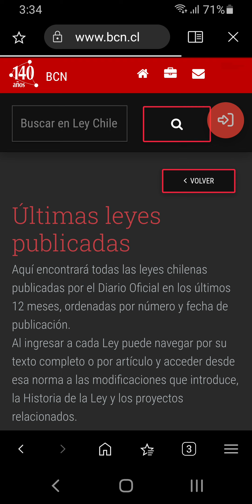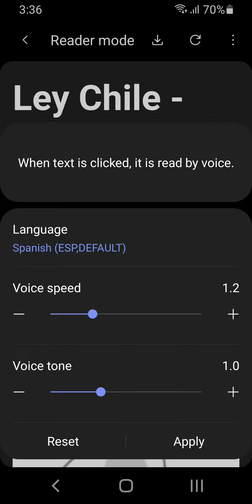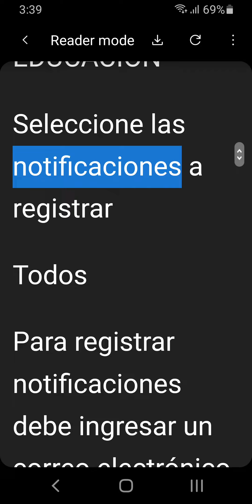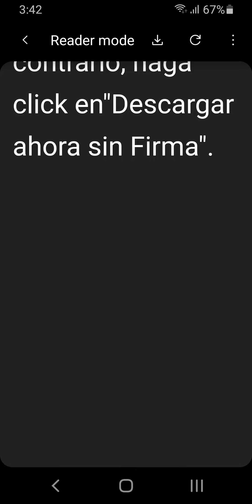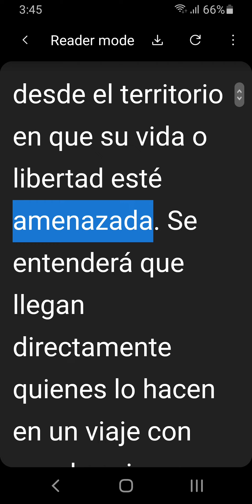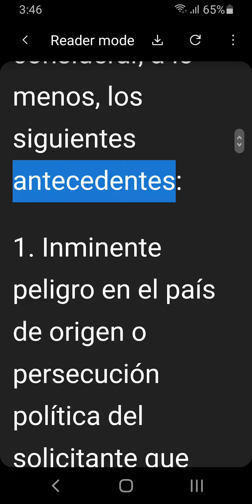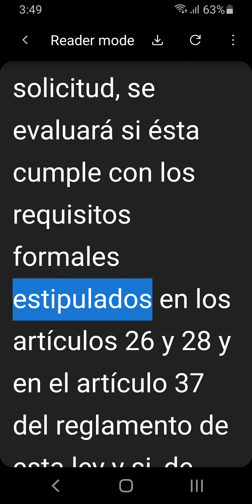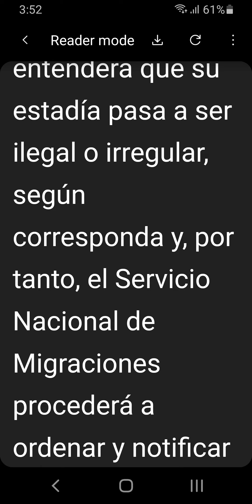chile chile noticias